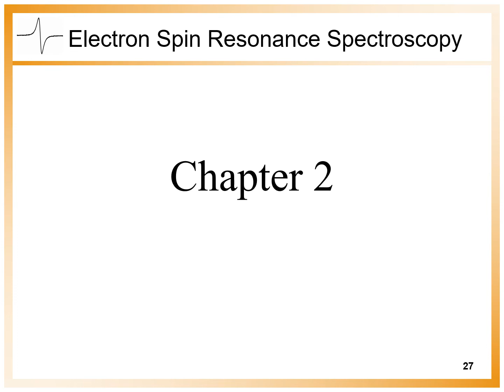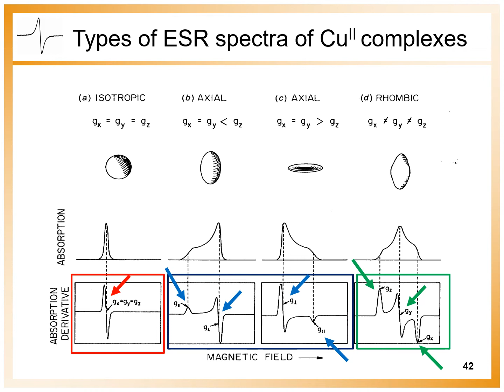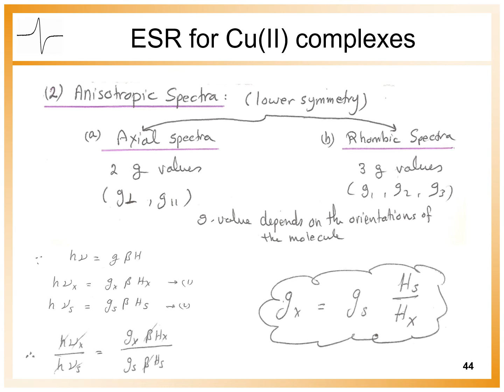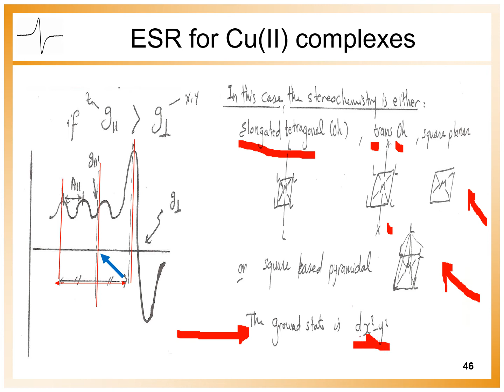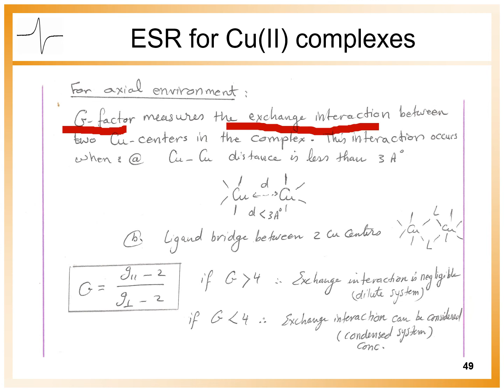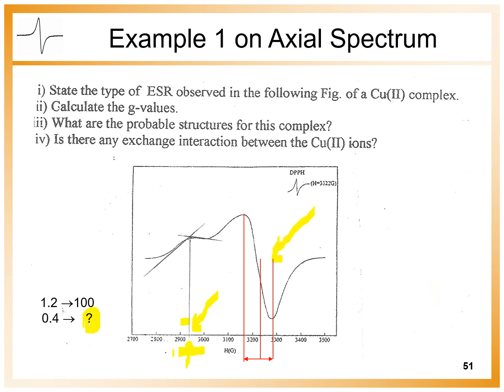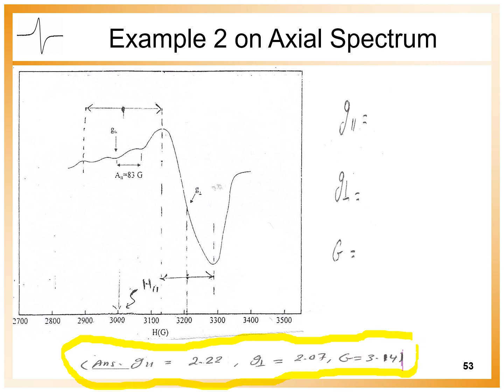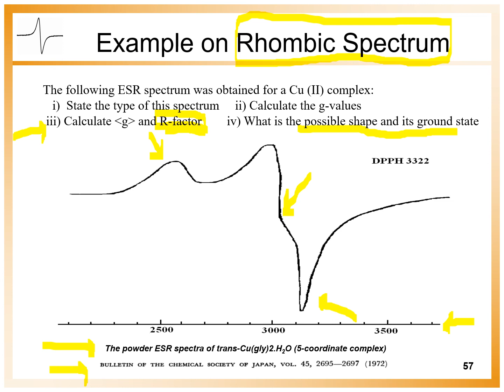ESR Chapter 2